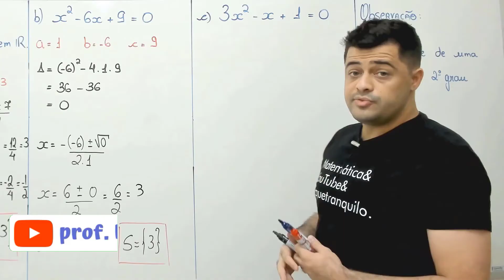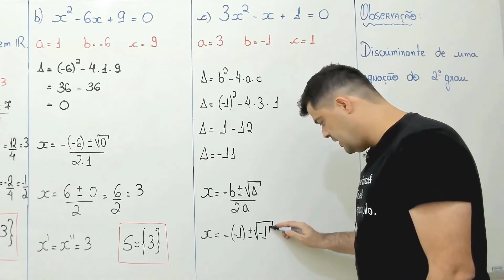Equação do 2 grau - Com delta negativo [Cortes ✂]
Estudando equações do segundo grau? Fórmula de Bhaskara? Você chegou ao vídeo certo!  Neste vídeo explico como resolver uma equação do 2 grau.

💪 Bora aprender EQUAÇÕES DO 2 GRAU ?

Este corte é parte da playlist sobre equações. Nele ensino como resolver  equações completas do segundo grau utilizando a fórmula resolutiva.

Gostou dessa aula?